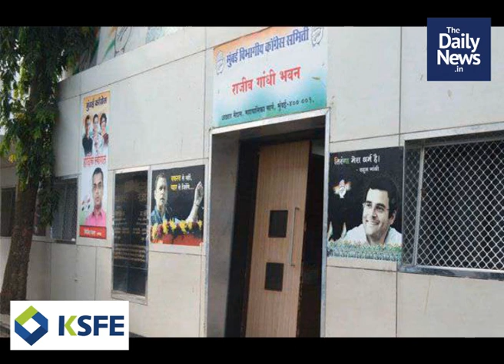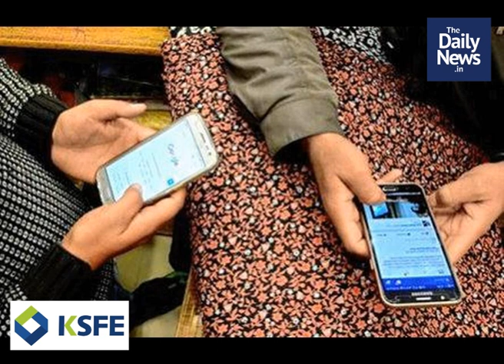2020 January 1st Evening News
2020 January 1st Evening News